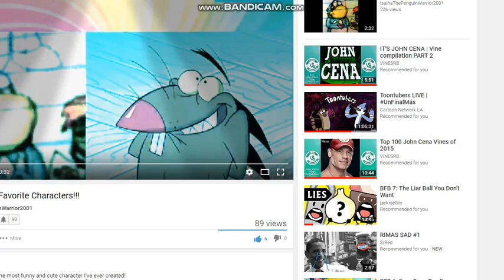My New #2 Most Favorite Characters!!!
DAGGETT AND RIGBY! :D